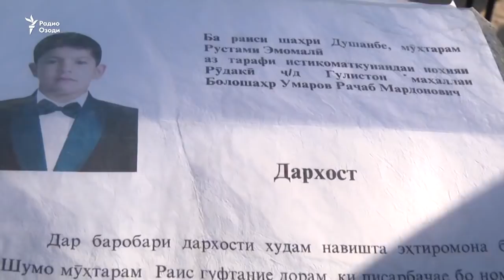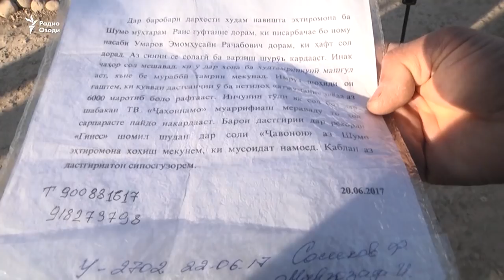Навраси тоҷик – довталаби рекордҳои Гиннес. 11 ҳазор "отжимание" дар як вақт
Як падари серфарзанди тоҷик талош дорад, зӯри бозуи фарзанди 7-солааш дар китоби рекордҳои “Гиннес” сабт шавад. Эмомҳусейн Умаров, фарзанди нӯҳум ва хурдии хонавода, тавони якбора иҷро кардани 11 ҳазор бор болофишорӣ (отжимание – русӣ)-ро дорад.